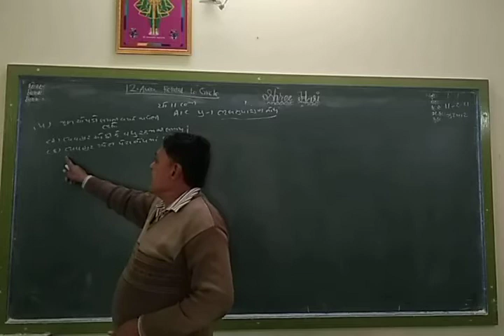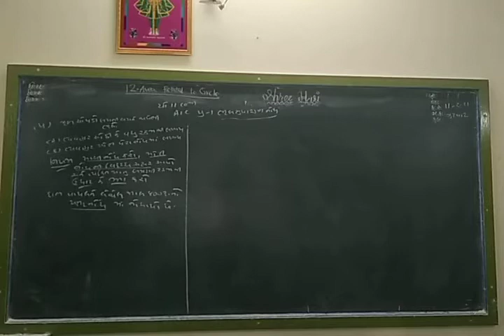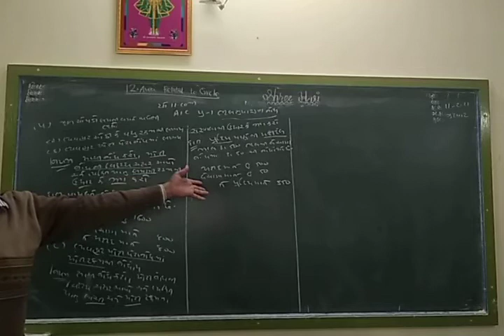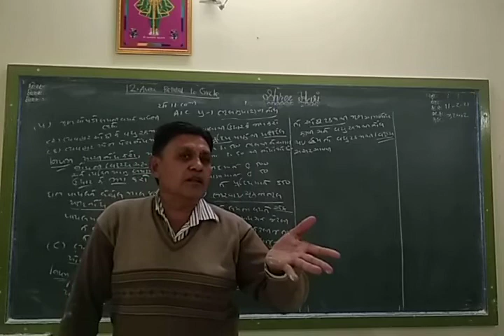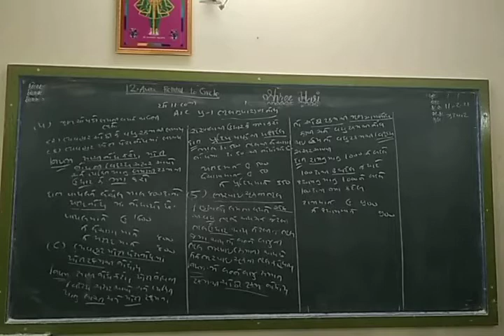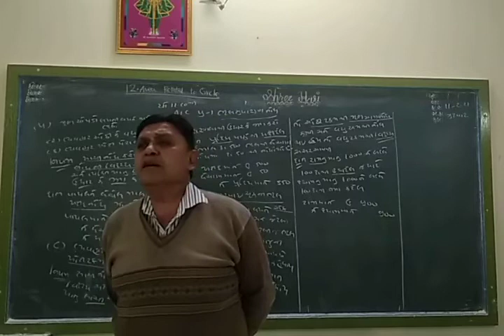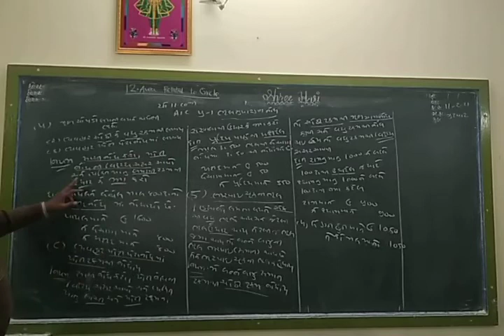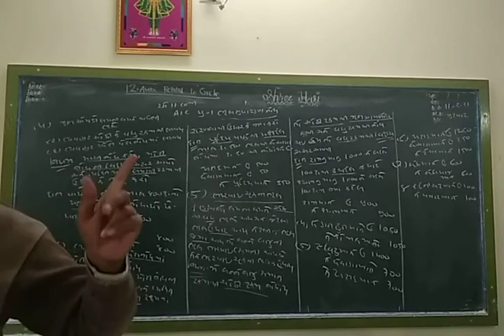STD 11 Com Account Ch-1 Theory Part 2